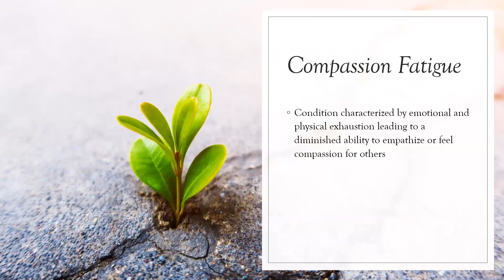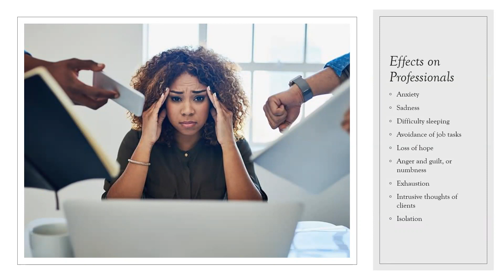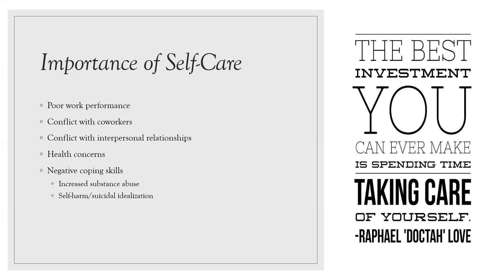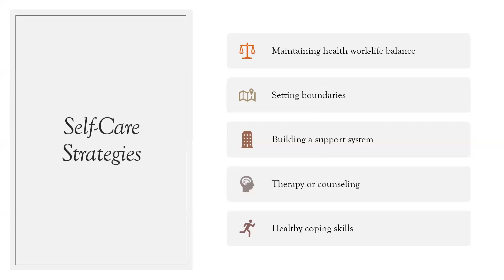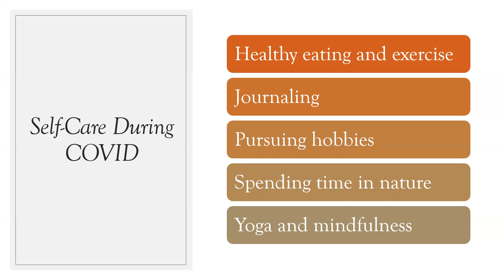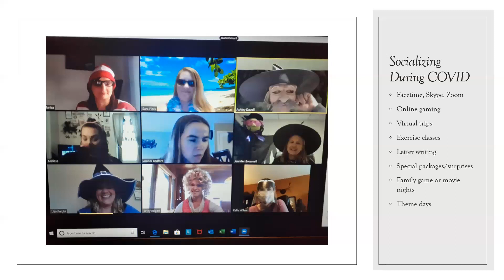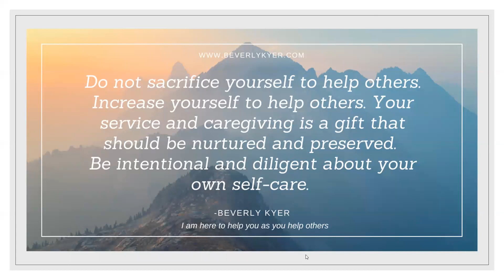CACFL - Weekly Webinar - Self-care & Socialization during a Pandemic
Sara Flack, education coordinator at the Child Advocacy Center of the Finger Lakes (CACFL) talks about self-care and socialization during a pandemic during this week's webinar. As we enter the third month of social distancing, many of us are feeling quarantine fatigue and the frustration, anxiety and stress that accompanies it. Sara shares ways you can still take care of yourself and maintain social connections even while staying physically distant.